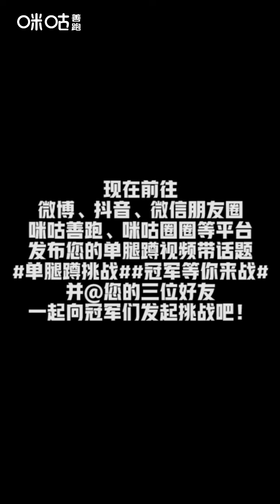全民🔥挑战赛-单腿蹲，看这小姐姐的大长腿~nice